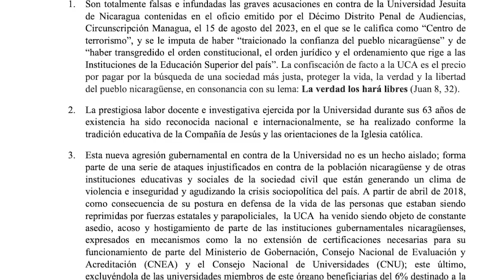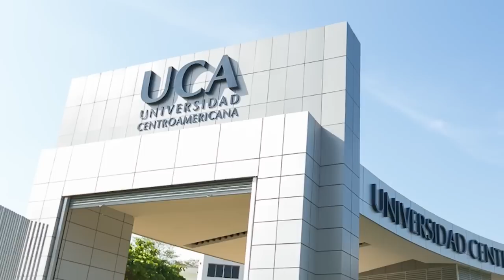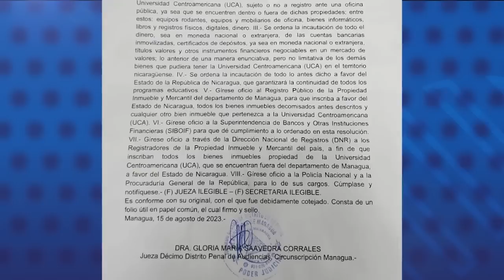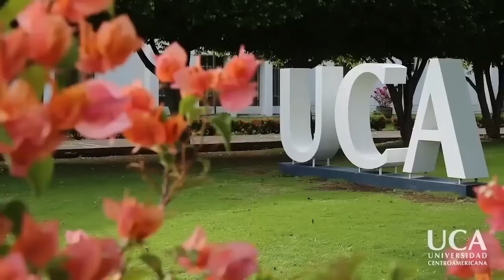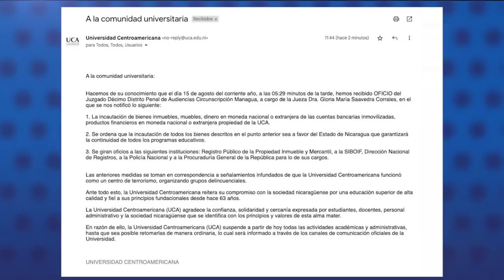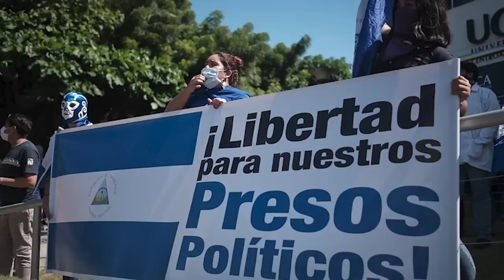Ernesto Medina: Cierre de la UCA "es el golpe final que venían planeando desde 2018"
La confiscación de la Universidad Centroamericana (UCA) es percibida por el especialista en Educación, Ernesto Medina, como "el golpe final" que el régimen de Daniel Ortega y Rosario Murillo venía planificando desde 2018. Pues, a su juicio, esta acción "irracional" es una forma de "castigo" a la UCA por haber acuerpado a sus estudiantes cuando protestaron en contra del régimen.
Para Medina, el cierre masivo de universidades privadas que el régimen ejecutó en el último año y medio "siempre tuvo como objetivo la UCA", que es considerada la mejor universidad del país, con una trayectoria de 63 años.
El régimen esperó cinco años para cerrar la UCA "porque eso significaba muchos problemas", advierte el especialista. En este caso "no podían argumentar cuestiones de tipo académico o de calidad", como lo hicieron con las otras universidades. Pues eso "iba a marcar para siempre" al Consejo Nacional de Universidades (CNU) y el Consejo Nacional de Evaluación y Acreditación (CNEA), que se han convertido en los verdugos de las universidades.

Lea la versión en texto de la entrevista en nuestro sitio web